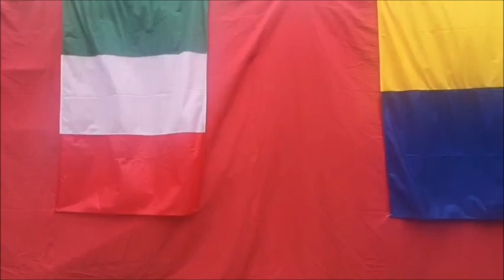25 APRILE, MUZZARELLI DA MODENA UN SEGNALE A TUTTO IL PAESE